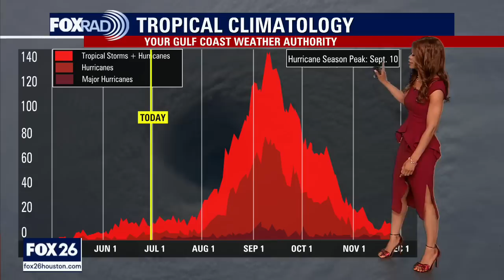Tropical Weather Forecast - June 30, 2023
Most of the action remains in the Eastern Pacific with not one but two hurricanes. There's hurricane Beatriz which is now a Category 1 off of the SW coast of Mexico where some hurricane warnings are in effect. Beatriz will creep closer to Cabo San Lucas early next week but should be weaker by then. Hurricane Adrian is a strong Category 2 in the E. Pacific but is expected to stay over the water as it moves NW away from Mexico. In the SW Atlantic a weak area of low pressure has a tiny chance to develop into a tropical system as it gets closer to Bermuda.